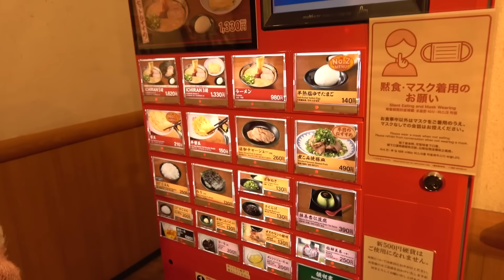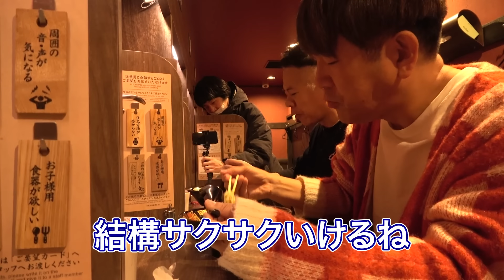【大食い】一蘭！替え玉対決！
≪毎週火・金・20:00更新≫
FUJIWARA YouTube本格始動！！
FUJIWARAがYouTubeでド・バラエティを繰り広げていきます！！
※更新時間が変更になりました